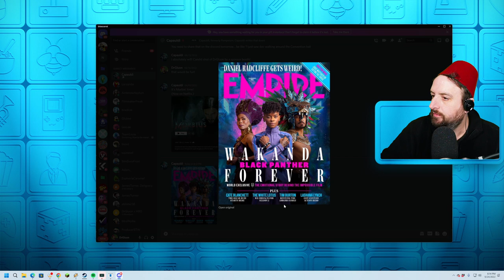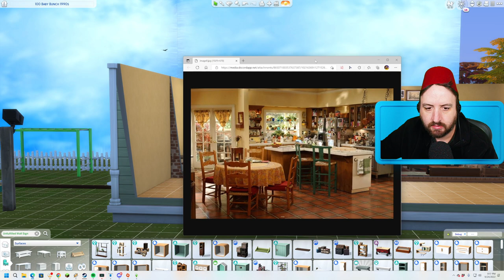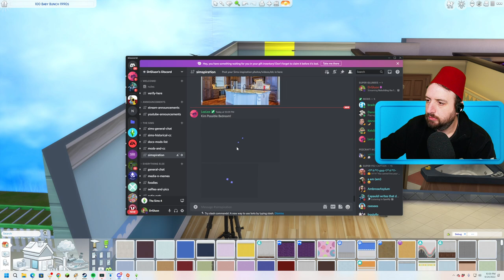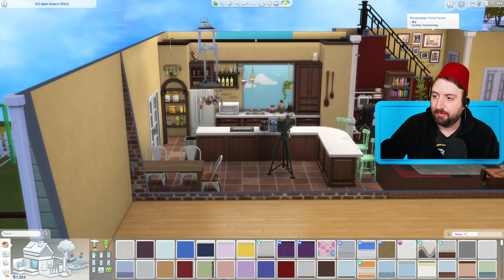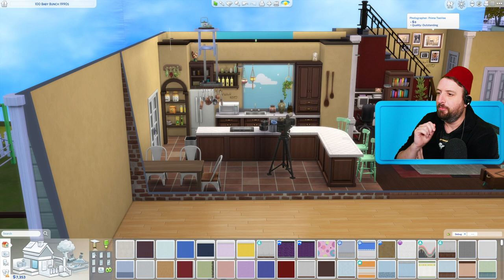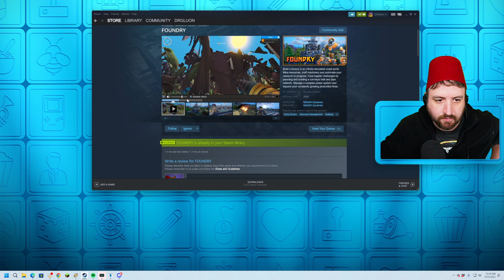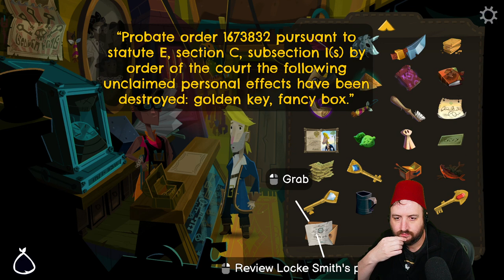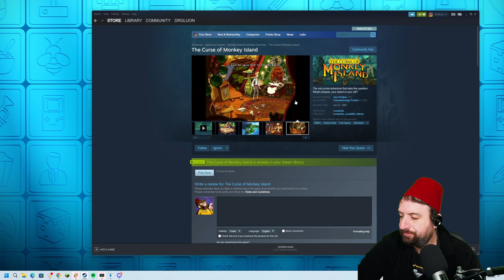Sep 24 2022 - Rebuilding the 100 Baby House for the 2000s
Games Played:
0:00:00 The Sims 4
3:39:13 FOUNDRY
5:04:06 Return To Monkey Island